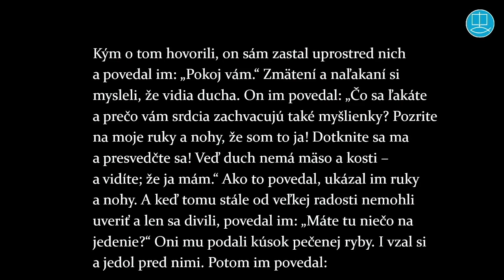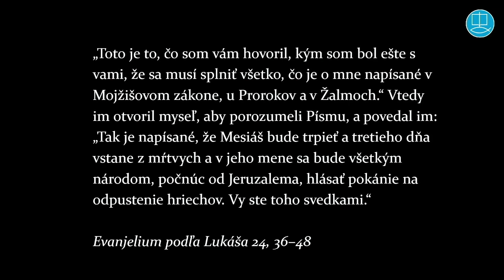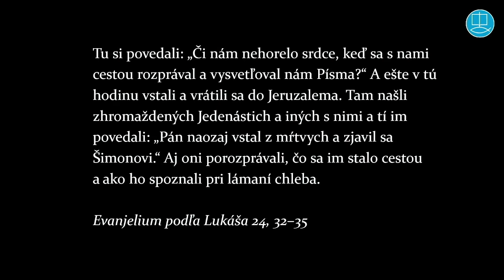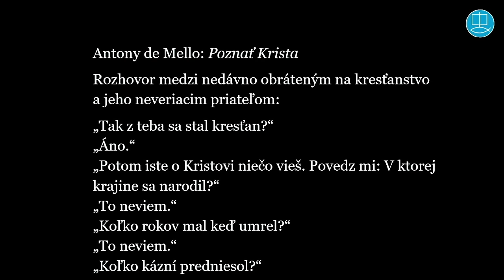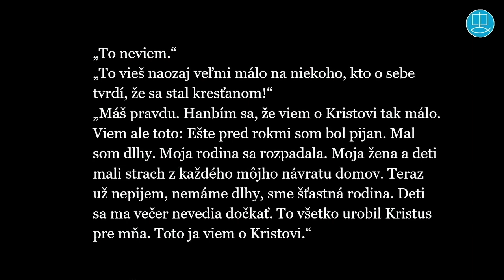Veľkonočná viera - vedieť o Kristovi a poznať Krista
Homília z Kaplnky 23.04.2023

Homília: Miro Kocúr
Čítanie z Biblie: Janka Harvanová
Nahrávka: Dávid Laco